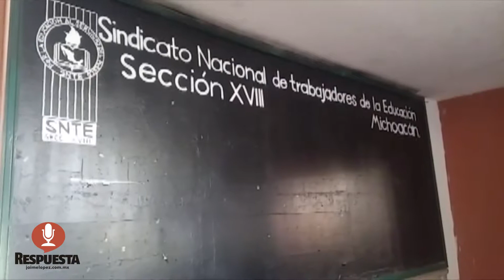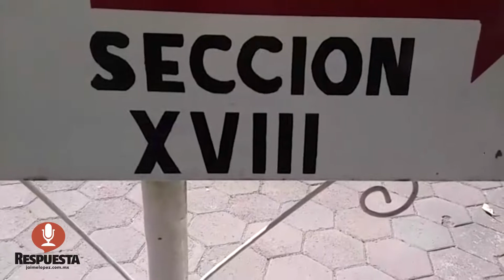INICIA CNTE ASAMBLEA DE REPRESENTANTES ESTE MEDIO DIA